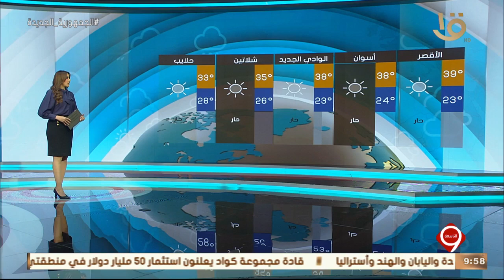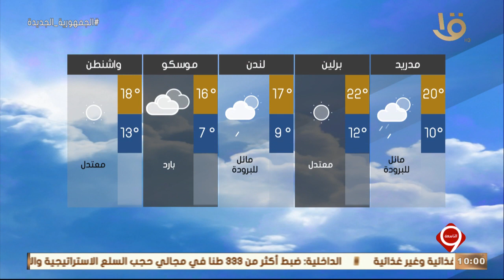نشرة التاسعة | بيان بدرجات الحرارة المتوقعة غدا